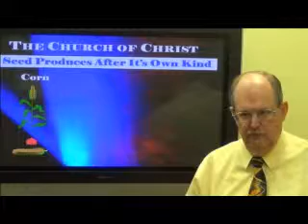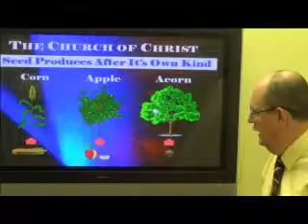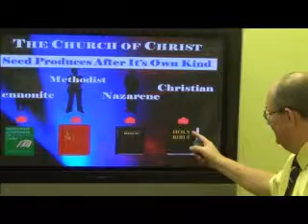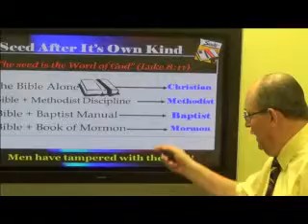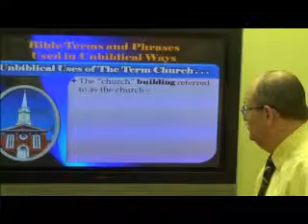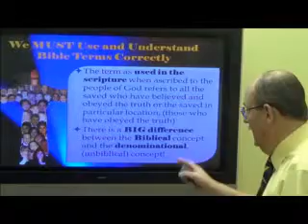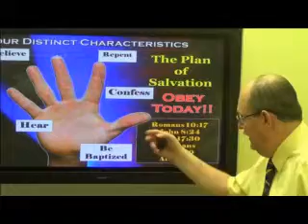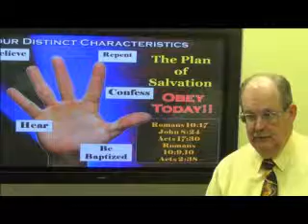Unbiblical Phrases ~ Church ~ Part 3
Unbiblical Phrases "The Church" Part 3